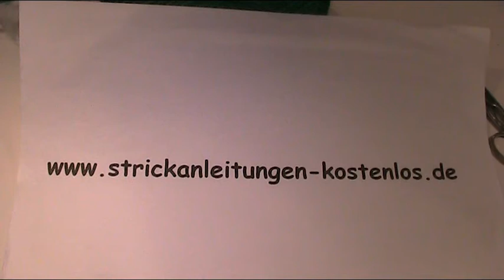Froschfingerpuppe stricken 1